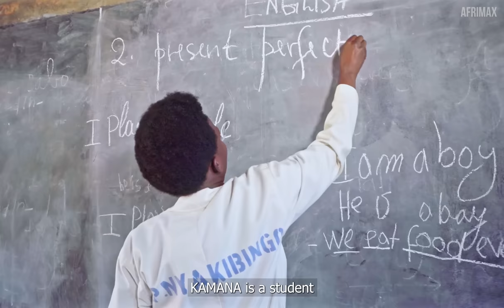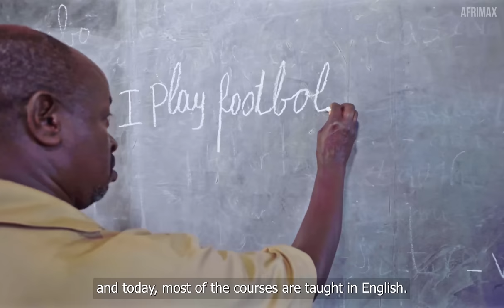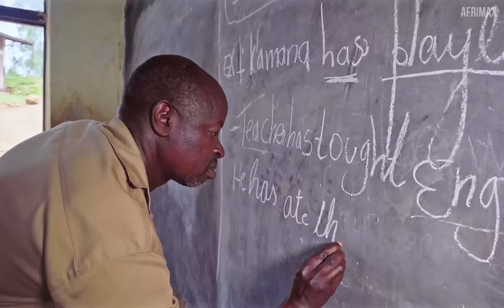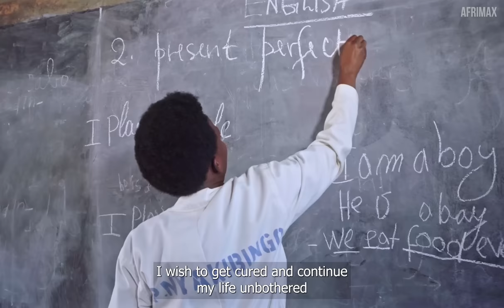When the Oldest Kid in Class is 55 Years Old : EXTRAORDINARY STORY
This Is The Story Of a 50 Years Old Man Who Is Studying In primary school With his Great Children

AFRIMAX is home to amazing true stories and we are dedicated to sharing African stories to you on YouTube for free.

Enjoy stories about African lifestyle , culture, history and more to come.